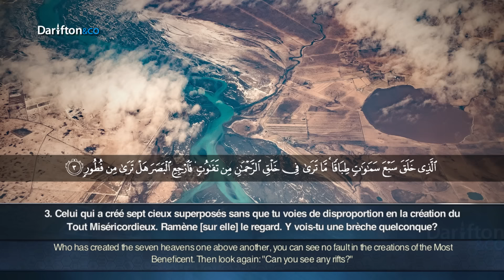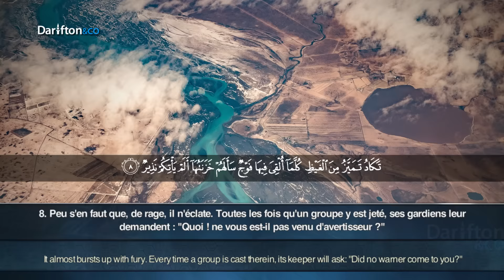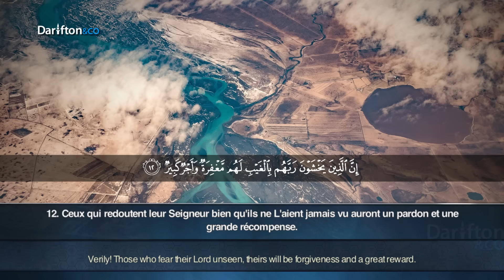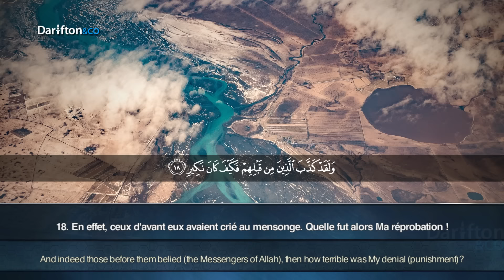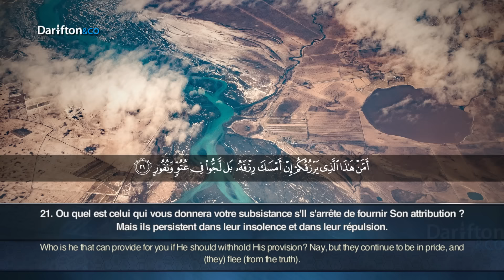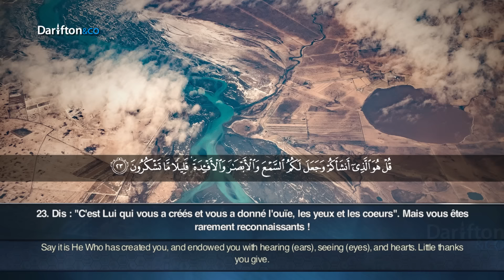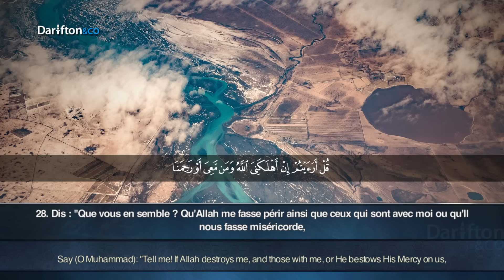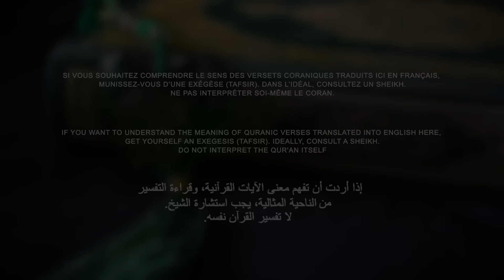Sourate Al Mulk - Taqy Malik ﺳﻮﺭﺓ ﺍﻟﻤﻠﻚ ﺗﻘﻲ ﻣﺎﻟﻚ